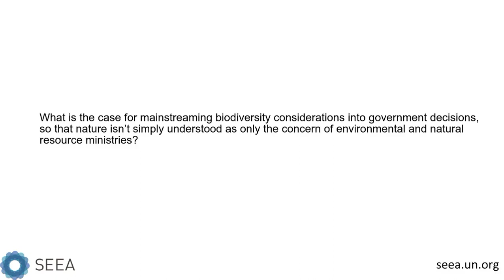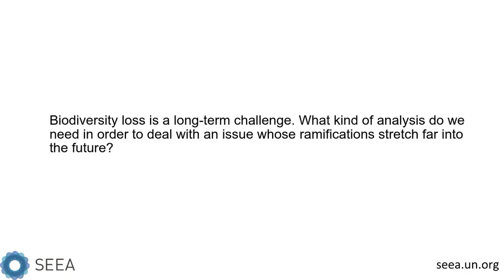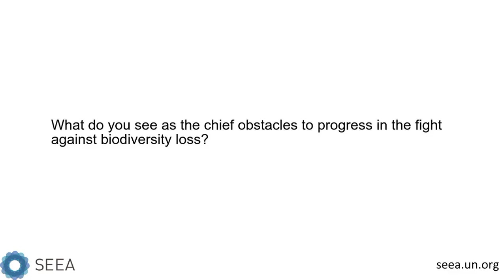Sir Bob Watson on Natural Capital Accounting and Biodiversity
The United Nations Statistics Division interviewed former IPBES chair, Sir Bob Watson, at the 2019 Forum of Experts on the System of Environmental-Economic Accounting Experimental Ecosystem Accounting (SEEA EEA) in June 2019. Hear what he has to say about mainstreaming biodiversity, the biodiversity COP in 2020 and how to stay optimistic about the future of biodiversity and climate change! Learn more about the SEEA at seea.un.org and read a transcript of the interview